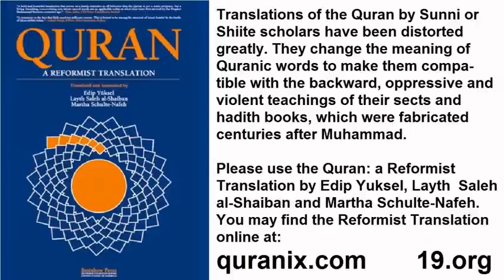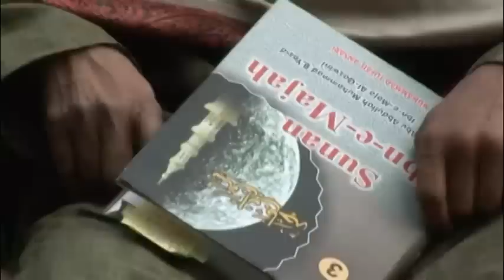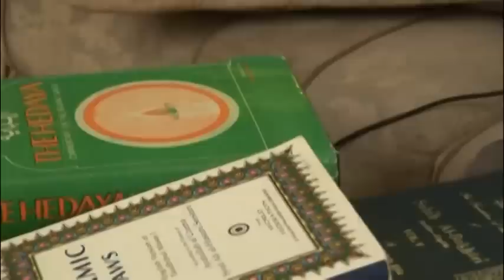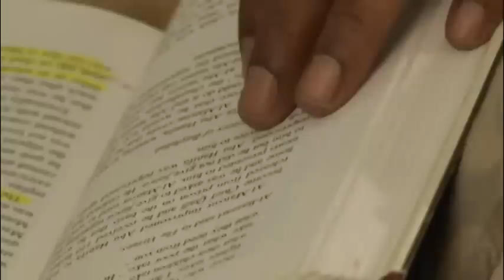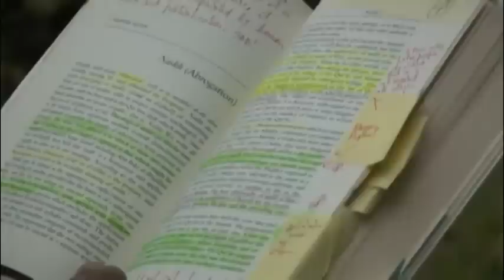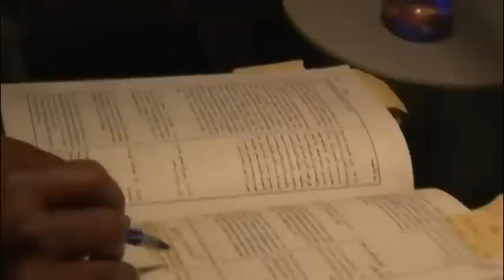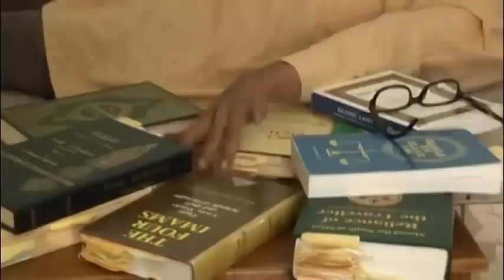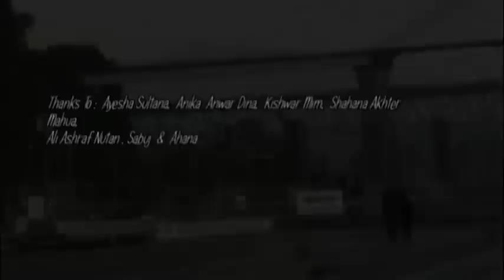Edip Yuksel (E) The Sharia Conundrum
The humble work of Hasan Mahmud, a monotheist friend of mine, is enlightening people against ignorance and terrorism. The films he made with very little resources is making revolution in the culture of villages in Bangladesh. People are learning that hadith/sunna and sectarian teachings have nothing to do with the Quran and they have started rejecting the backward and polytheistic teachings of clergymen, the brain-eating pests. Sunni and Shiite religions and their numerous sects and orders have nothing to do with islam, a system that promotes monotheistic freedom (no religious intercessors between you and God), reasoning and questioning, peace, freedom of expression, unity of humankind, equality of men and women, and justice for all. Read: Quran: a Reformist Translation. To read and download my book Manifesto for Islamic Reform (which compares sunni/shiite teachings to the teachings of the Quran) and the Peacemakers Constitution

Translations of the Quran by Sunni or Shiite scholars have been distorted greatly. They change the meaning of Quranic words to make them compa-tible with the backward,  oppressive and violent teachings of their sects and hadith books, which were fabricated centuries after Muhammad.

Please use the Quran: a Reformist Translation by Edip Yuksel, Layth  Saleh al-Shaiban and Martha Schulte-Nafeh. You may find the Reformist Translation online at: